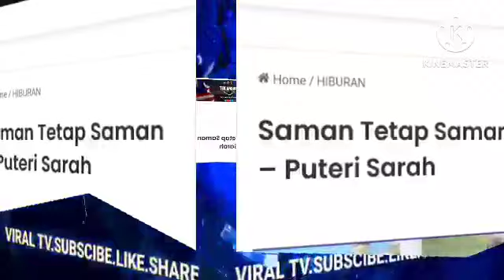SYAMSUL AKHIRNYA MINTA MAAF PADA AYAHNYA TAPI INI PULA YANG TERJADI SEBENTAR TADI?